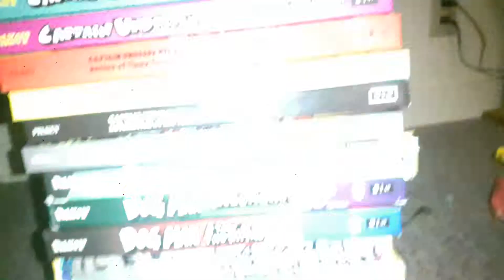The Great Discovery: The Rolling Bridge.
Thomas And Friends The Great Discovery 2008